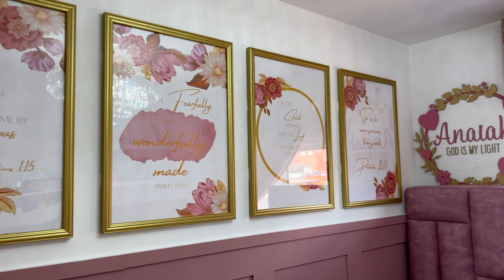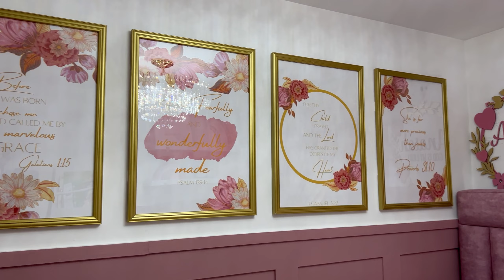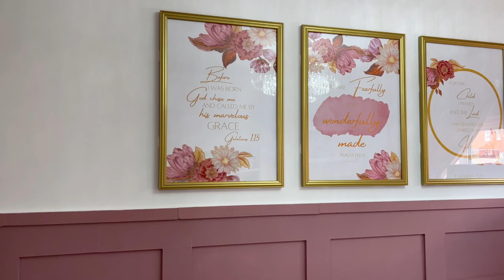My Daughter's room reveal |Kids Bedroom| pink bedroom | luxurious kids bedroom | AdiatOke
If you’re new here: I am a stay at home mum, full time home & lifestyle influencer and content creator.
My videos will be based around luxury home goods, home organisation, decoration, inspiration and cleaning🧼

Full details of Anaiah's room

Anaiah’s bed
Bed type- Dolsie bed
Size - Single
Fabric and colour - textured velvet in pink

Toast lamp

Dressing table and stool

Led lamp

Pink bedspread

Pink light projector

Gold shelf bracket